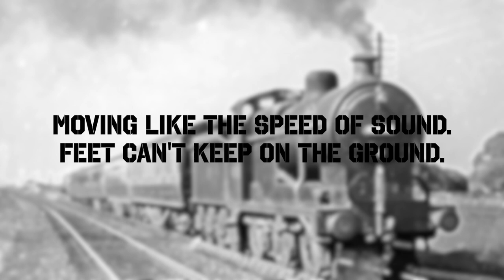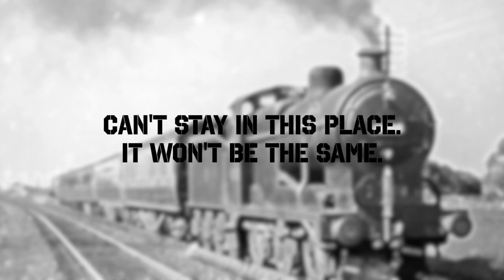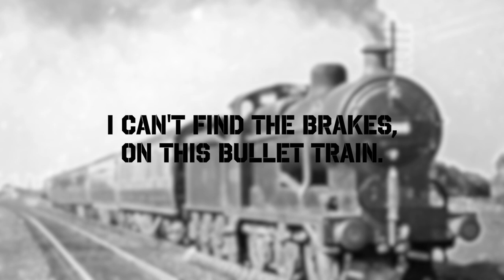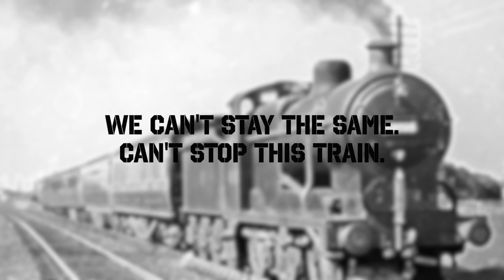Bullet Train (Acoustic) - Stephen Swartz (HQ Lyrics) Ft. Joni Fatora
(Open To See Lyrics):
Lyrics:

Moving like the speed of sound
Feet can't keep on the ground
Can't stay in one place
Keep moving like a bullet train
Like a bullet train

Darling don’t you dare look down
Cause everything you have is all gone now
Can't stay in this place
It won't be the same

'Cause I can't stop time
You keep blurring in my mind
And space is undefined
These tracks left behind
We can't stay the same
Can't stop this train
I can't find the breaks
On this bullet train